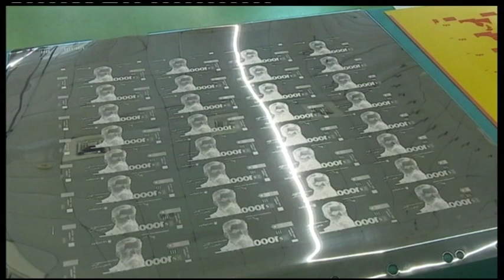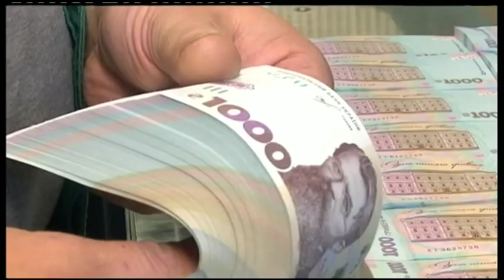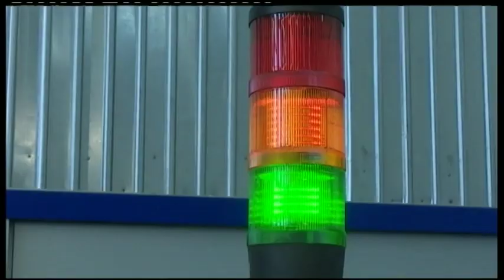02.10.2019. Новини. 13:30